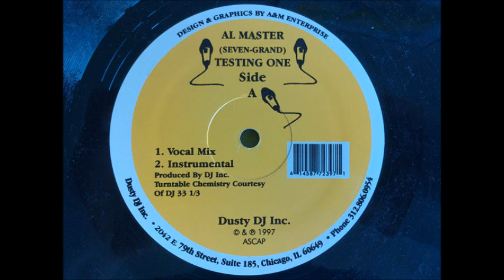Al Master - Testing One